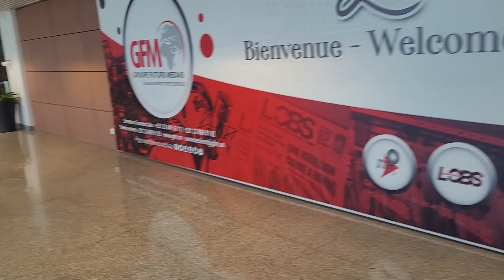Arriving in Senegal at Blaise Diagne Airport in Diass - April 2023 Roots & Culture Journey